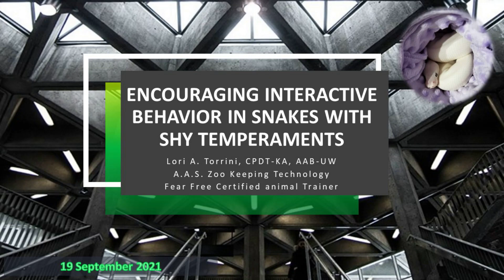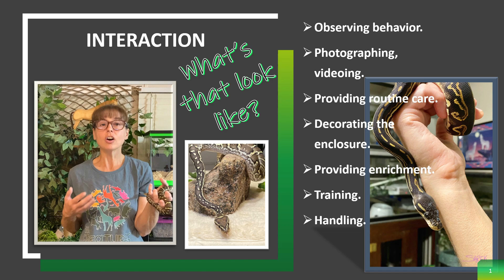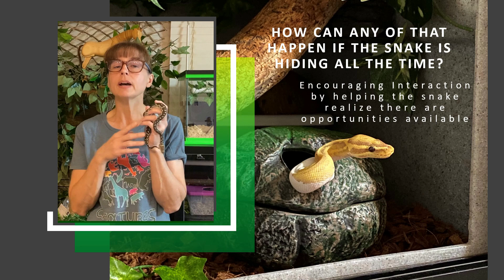Encouraging Shy Snakes to Interact: Serpentes Sunday 19 Sept 2021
Interaction is one of the things most people expect from animals sharing our homes. Snakes are not animals who in general seek out the company of others and are not usually interested in being handled. Some aren't up for it at all and others tolerate it. Many snakes interact with us willingly during training, feeding, general care, and sometimes by seeking to come out of their habitats and interact with the larger world of our homes. Sometimes they just watch us from inside their enclosures with interest and curiosity. There are some snakes who choose not to interact at all, not even to remain visible for us to see or to peek out of their hides to watch us. What do we do with those snakes? Well, we can give them time and eventually they may passively habituate to the environment enough to at least remain visible so we can see them. We can use active habituation strategies like puzzle feeding, foraging exercises, target training, and other training to help them gain confidence and build trust in us so that they begin to seek out more interactions with us. When snakes are very shy, have had prior negative associations with people, or who may be in a state of learned helplessness they aren't even up for training or other exercises. With these snakes it is we might actually have to teach them that they CAN come out, that there are opportunities outside of their hide and habitat that they may find reinforcing, and we may have to show them that they have the freedom to choose, that their behavior makes a difference and they have some control over outcomes. One way to do this is to literally leave the door open and eventually they build up the confidence to come out. Sometimes we may have to nudge them along a little. I have done this by removing their entire hide with them inside and just setting it outside of the enclosure or in an enrichment space for them to see, smell, and if they choose to, gradually explore. If they experience positive associations a few times during these sessions they may start to come out more on their own, without being prompted.